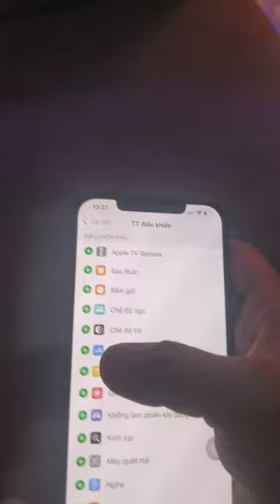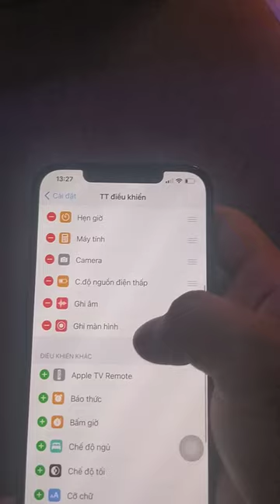Cách ghi màn hình có âm thanh đơn giản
Cách quay lại màn hình có âm thanh đơn giản nhất